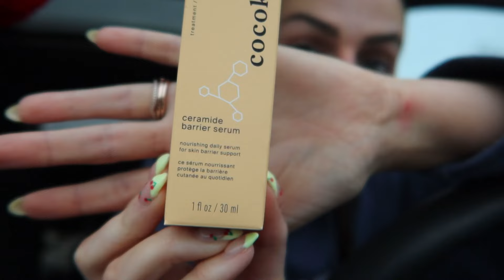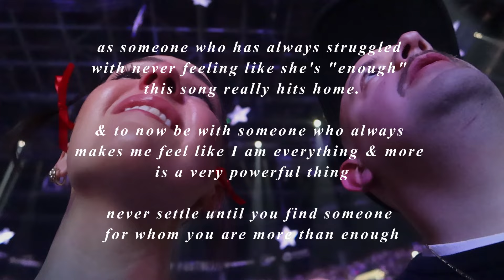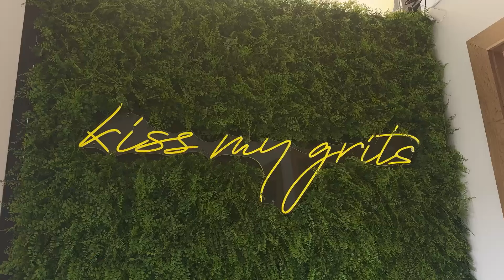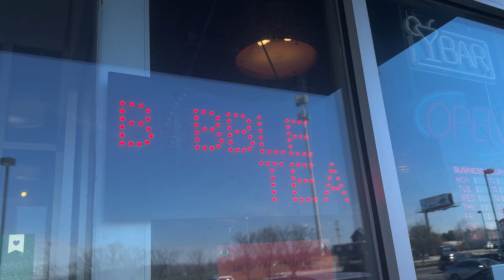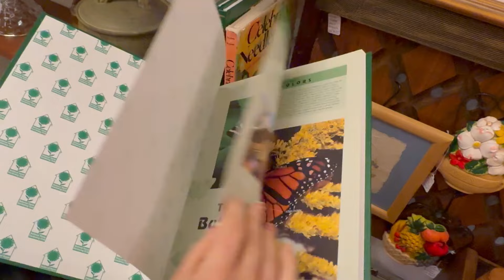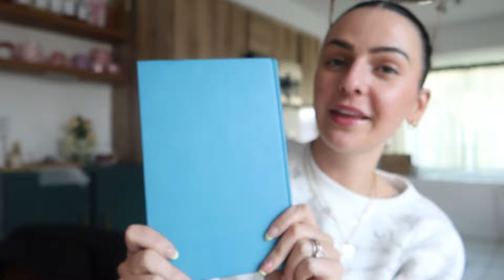SPEND THE WEEKEND WITH ME ♥ Olivia Rodrigo concert, vintage sale, brunch, march madness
a fun weekend filled with Olivia Rodrigo's GUTS tour with Chappell Roan opening, Saturday brunch and shopping, a night out watching March Madness games, Sunday morning waffles, trying thai food for the first time, going to a vintage shop sale with a big haul! It was such a fun, spontaneous weekend full of love, fun, and quality time🌸🛍️🏀🍒🧇

thanks so much for being here ♥ xoxo, tay

LINKS:
Taylor's Amazon Storefront

TIMESTAMPS:
0:00 intro
1:09 concert prep
6:41 GUTS concert
14:52 saturday brunch
19:47 march madness
21:02 sunday morning
22:46 sunday ootd
25:43 lunch & vintage shopping
26:56 vintage haul

SPEND THE WEEKEND WITH ME ♥ Olivia Rodrigo concert, vintage sale, brunch, march madness | taylordharrish